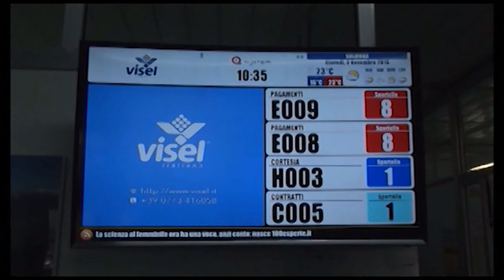“Trasversale e competente” Fumata bianca per il nuovo Cda della Saca